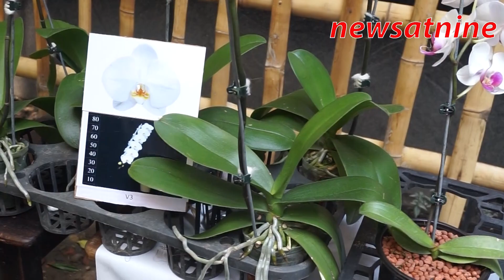Orchids available now in Siliguri.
Around seven varieties of orchids can be grown in the plans. A nursery in Siliguri is selling saplings for people who are interested.